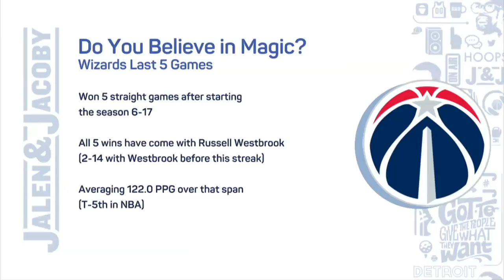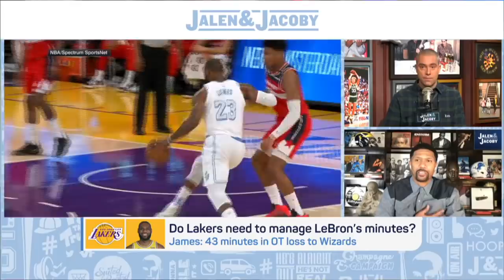LeBron James looked ‘tired’ vs. the Wizards - Jalen Rose | Jalen & Jacoby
Jalen Rose and David Jacoby react to the Washington Wizards’ 127-124 OT win over the Los Angeles Lakers, LeBron James’ heavy workload with the Lakers and weighs in on the Charlotte Hornets taking down the Utah Jazz 132-110.

0:00 Jalen Rose reacts to Russell Westbrook and Bradley Beal putting on a show in the Wizards’ OT win vs. the Lakers.
1:45 Jalen weighs in on LeBron’s heavy workload with the Lakers.
4:00 Jalen breaks down the keys to the Phoenix Suns’ success.
5:15 Jalen reacts to the Charlotte Hornets blowout win over the Utah Jazz.